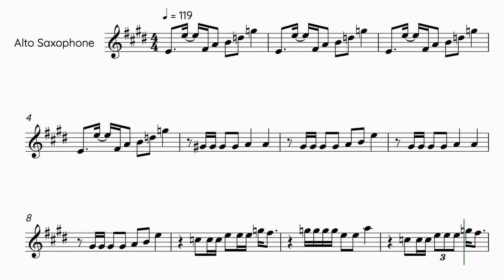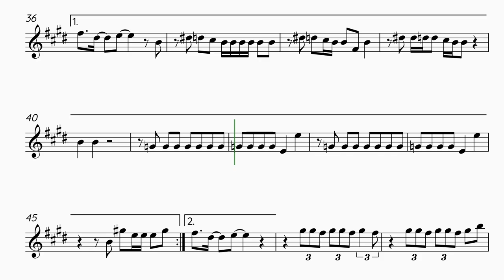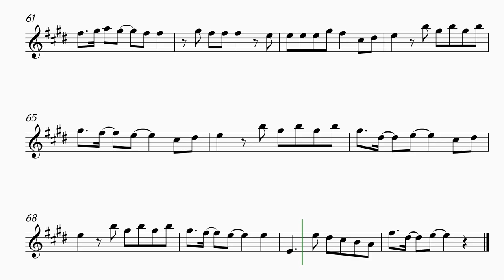STAYC - Teddy Bear - Alto Saxophone Sheet Music